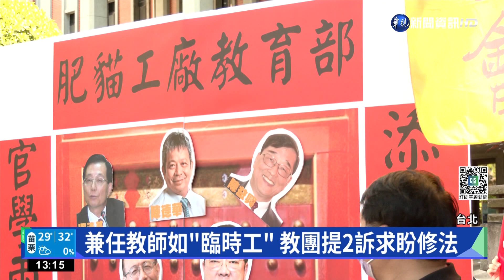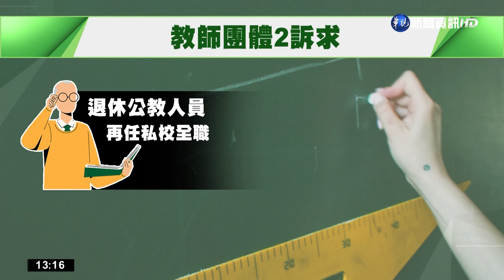教團教育部前抗議! 為年輕兼任老師發聲｜華視新聞 20220928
今(28)日是教師節，有教育團體趁著這天前往教育部抗議，替年輕的兼任老師發聲，因為各個大專院校長期以來有許多退休公職人員領著月退俸，又到私校任教，佔著名額不走，還包括退休的教育部高官，導致許多年輕兼任老師只能到處兼任，生計受到影響，他們提出訴求，希望教育部修法，制定條款，改善現況。